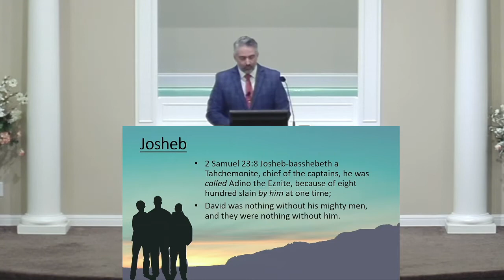David's Mighty Men: The Three (1 of 4)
Dale Sadler
Birdwell Chapel Church of Christ